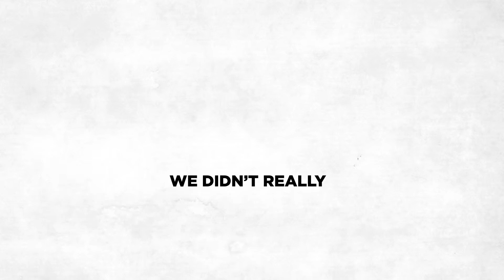Sushi ko - The Case Study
Watch how Sushi ko bent the rules on Valentine's Day.